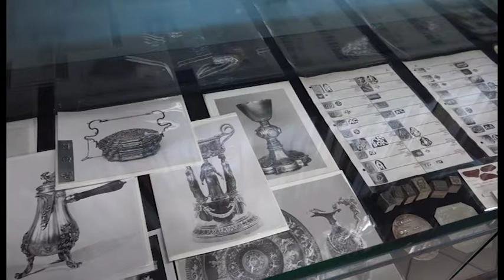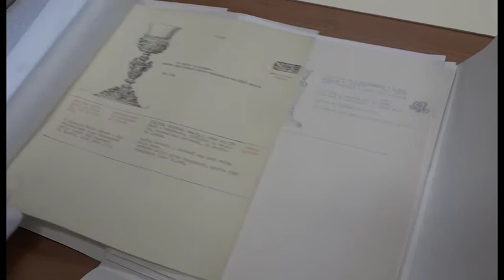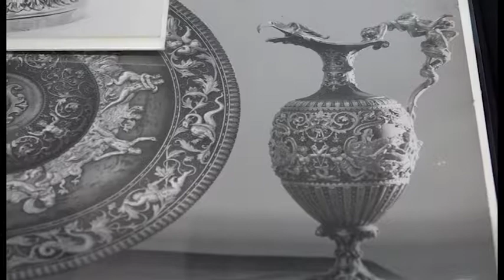Archivio del gioielliere Costantino Bulgari, conclusa la prima parte della messa in sicurezza